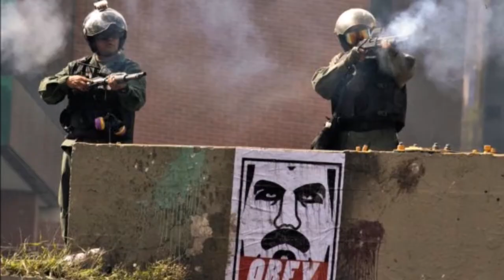Todo con Orlando: 12 de octubre